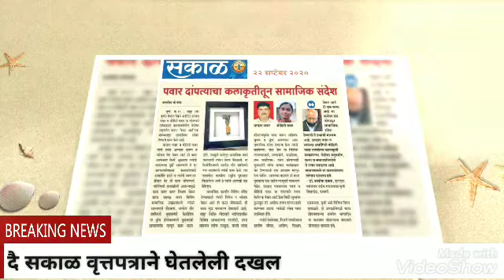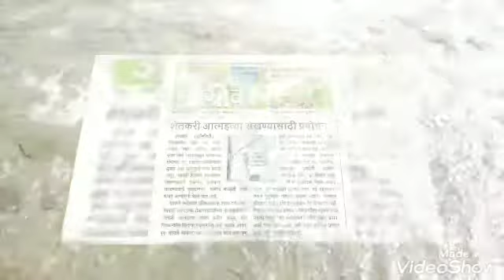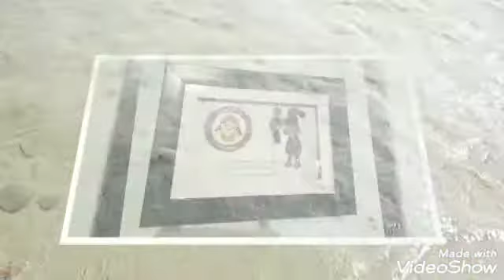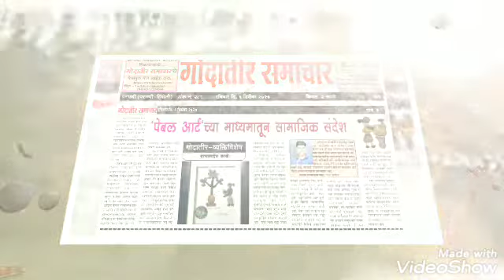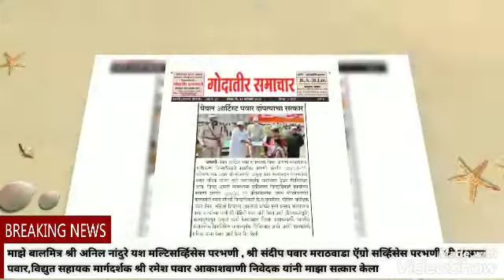हस्तकला, शिल्पकला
स्वतःचे कलागुण वापरून नदीच्या पात्रातील खडे , गरगोटीचा वापर करून कलाकृती तयार करण्यात आली आहे व पवार दांपत्याने सामजिक संदेस दिला आहे.

सृष्टी पेबल आर्ट
आर्टिस्ट
श्री प्रल्हाद पवार वझुरकर
सौ मोहिणी पवार वझुरकर